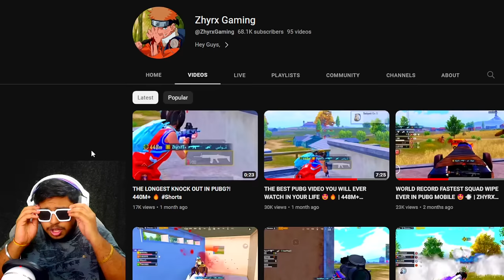WORLD's Fastest 180 Degree 1vs4 REFLEX Clutch Conqueror Zhyrx Gaming BEST Moments in PUBG Mobile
Welcome back to 1vs4 REFLEX Clutch Conqueror Zhyrx Gaming BEST Moments in PUBG Mobile.

👉🏻DEVICE SPECS
• Brand: iPhone 11 Pro Max
• RAM/ROM: 4GB/64GB
• Recorder: Elgato HD 60s
• Resolution: 1080p 60FPS
• Editor: Sony Vegas Pro
• Format: MP4
• Decorder: H.264
• BitRate: 10-40 Mbps

KingAnBru